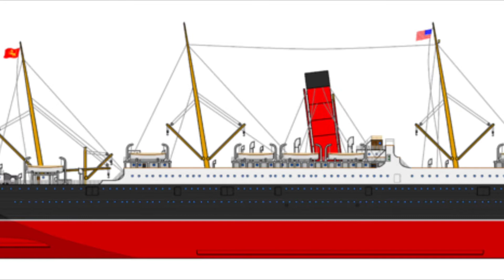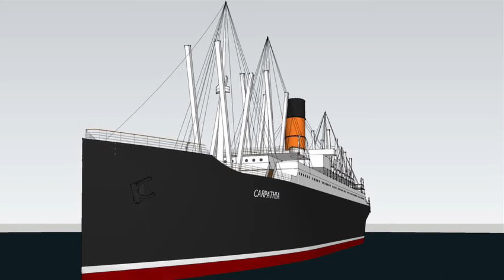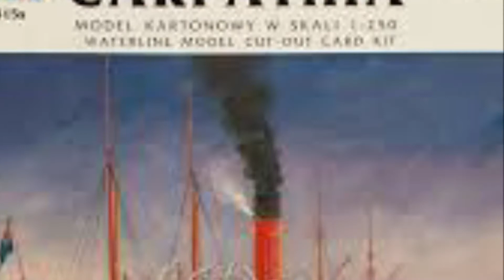RMS Carpathia (1903-1918)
Names: Carpathia. Status: sunk on 17 July 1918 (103 years ago).